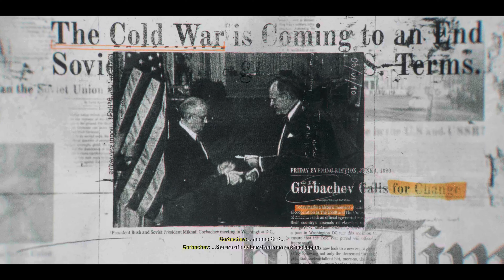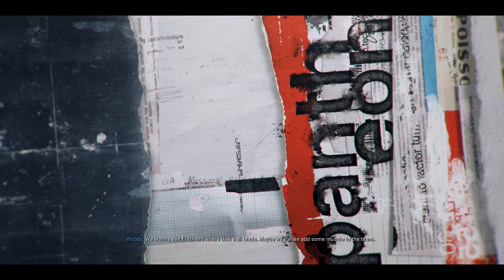Call of Duty® | Black Ops 6 | 4k 60fps UHD Gameplay | Part 1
Jump into the action with this adrenaline-pumping gameplay from Call of Duty: Black Ops 6! Watch as we dominate the battlefield with insane killstreaks, tactical plays, and epic moments. From heart-pounding gunfights to clutch victories, every second is packed with excitement!

🔥 Game Mode
🎮 Weapon Loadout
👊 Special Highlights